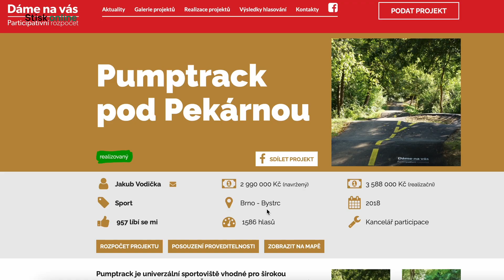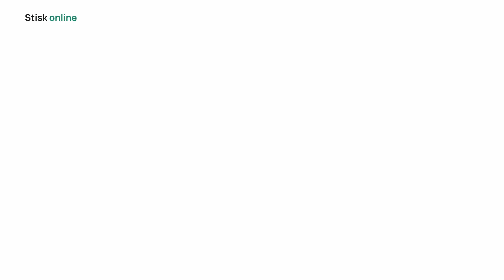Jízdu mezi stromy si v novém brněnském pumptracku užijí i nejmladší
V brněnské části Bystrc město otevřelo vítězný projekt participativního rozpočtu Dáme na vás. Dráha, která je plná vln a prudkých zatáček, umožňuje aktivní relaxaci v přírodní památce Pekárna a díky své lokaci tak mohou lidé kombinovat jízdu s okruhem v přilehlém dirt parku.